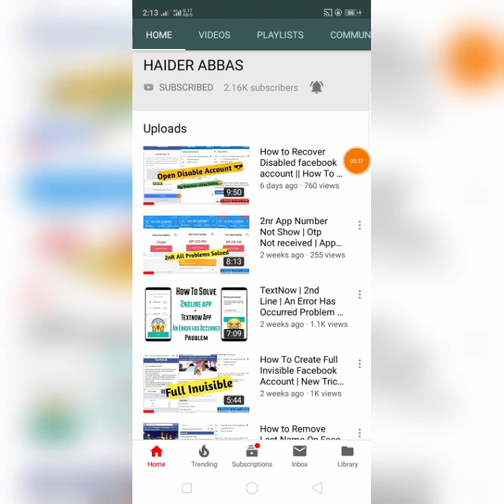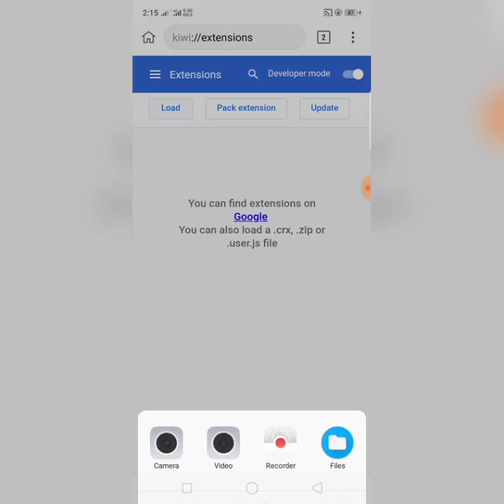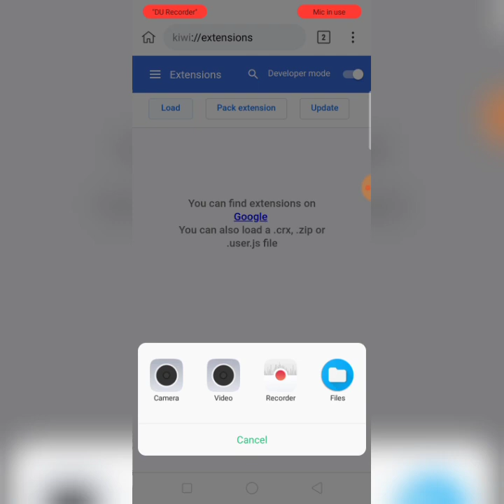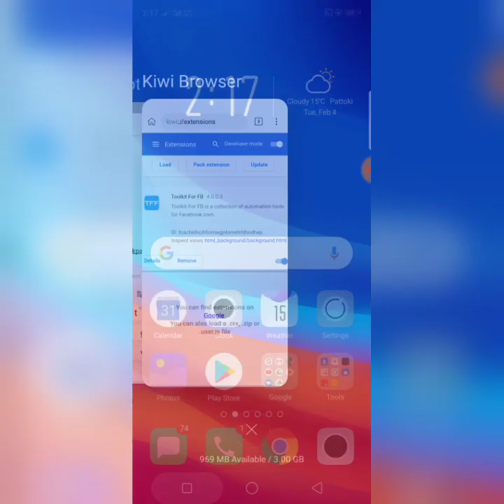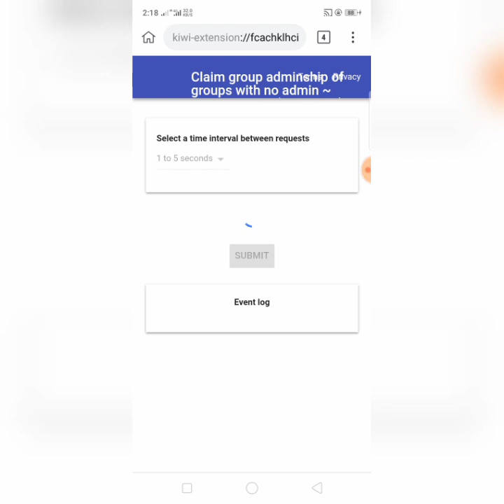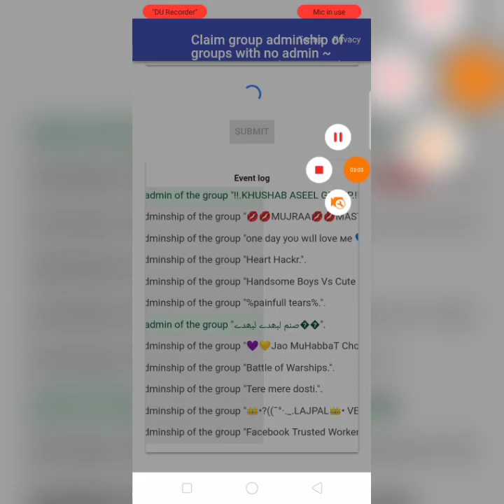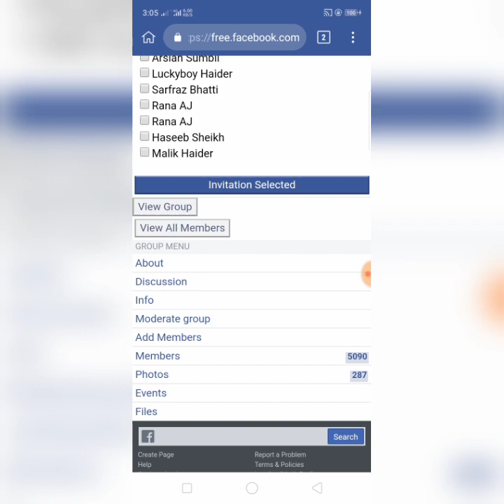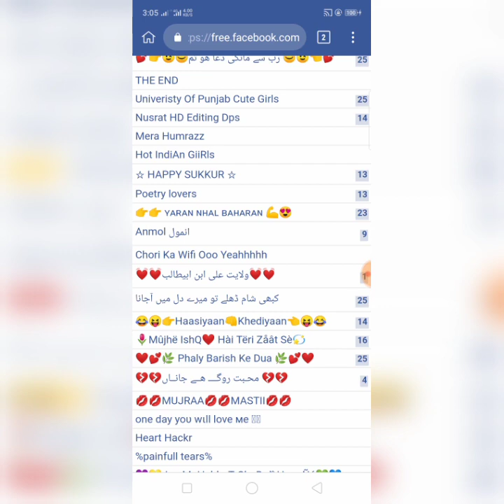How to Become Admin of Any FB Group | Facebook group claim 2020 | HAIDER ABBAS